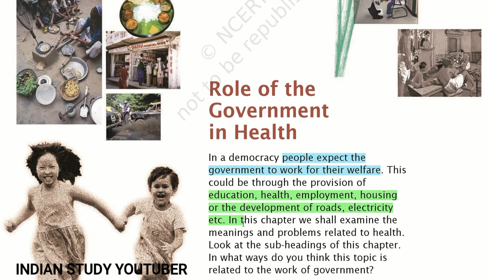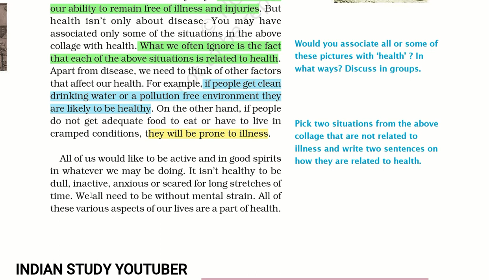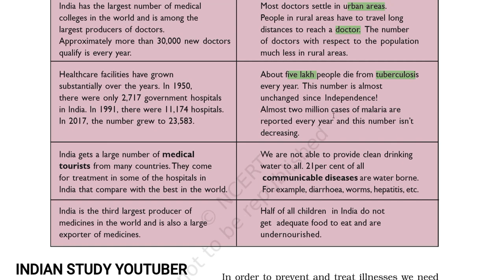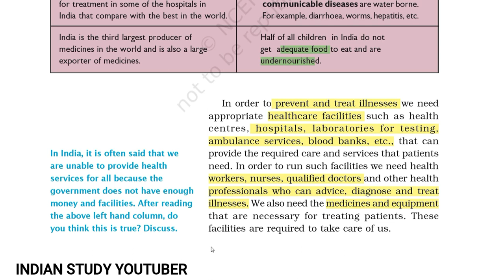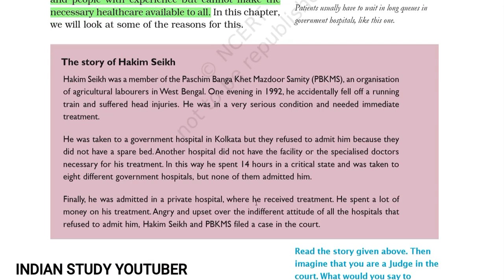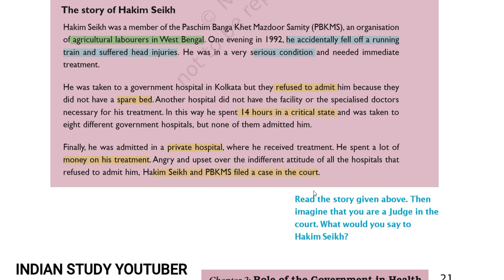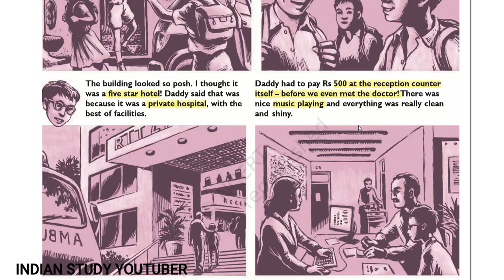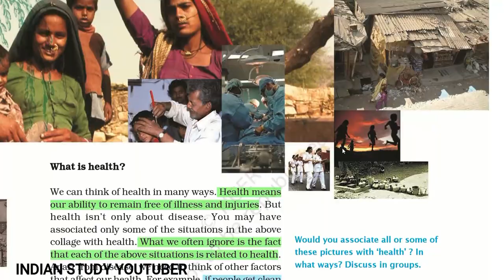NCERT Class 7 Political Science / Civics Chapter 2: Role of the Government in Health (Part 1)